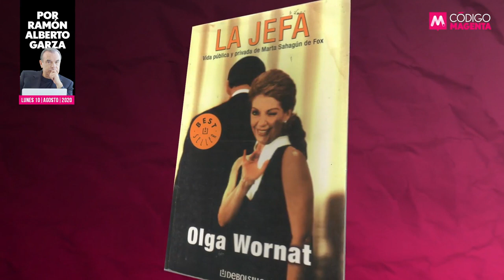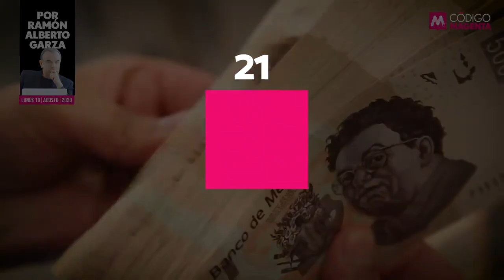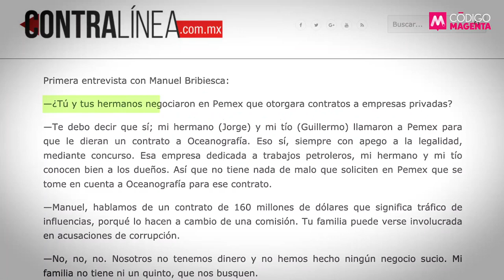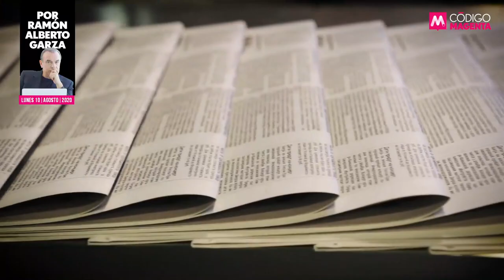Oceanografía y Marta Fox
Ahora que el gobierno de la 4T le está dando su exorcismo a Pemex, no estaría nada mal que se revivan la investigación de los nexos de la controvertida empresa Oceanografía con Marta Fox y sus hijos Manuel y Jorge Bribiesca. ¿Aparecerá el caso Oceanografía y sus tráficos de influencias durante los sexenios del PRIAN en el expediente y las denuncias de Emilio Lozoya Austin? Sin duda. La opinión de Ramón Alberto Garza